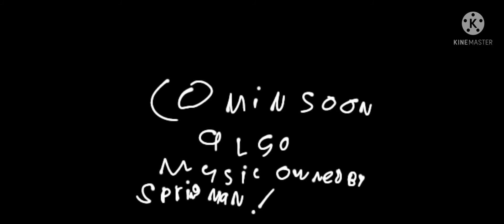Trariler [read description]